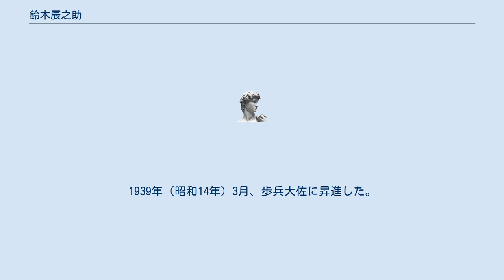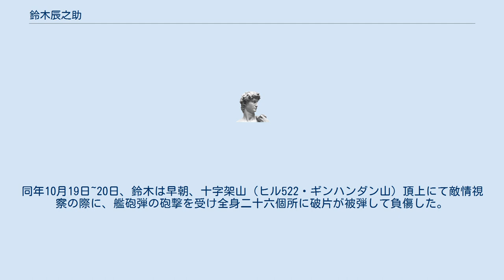鈴木辰之助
鈴木 辰之助（すずき たつのすけ、1892年（明治25年）6月29日 - 1944年（昭和19年）10月23日）は、大日本帝国陸軍軍人。
最終階級は陸軍少将（没後進級）。
陸軍士官学校（25期）。
 千葉県海上郡飯岡町（現旭市）出身。
1913年（大正2年）5月、陸軍士官学校を卒業。
学者肌の軍人であり、士官学校卒業後に私費でドイツに留学。
 1930年（昭和5年）横濱専門学校（現神奈川大学）に配属将校として着任。
1939年（昭和14年）3月、歩兵大佐に昇進した。
1940年（昭和15年）歩兵第33連隊長に就任。
 1944年（昭和19年）9月、レイテ島に移駐、防御態勢を固める。
同年10月20日、アメリカ軍上陸開始。
同年10月19日~20日、鈴木は早朝、十字架山（ヒル522・ギンハンダン山）頂上にて敵情視察の際に、艦砲弾の砲撃を受け全身二十六個所に破片が被弾して負傷した。
同年10月22日、鈴木辰之助、軍旗奉焼ののち拳銃で自決（玉砕）。
 1944年10月23日夜、日本軍斬込隊が　パロの町を占領しかかる米軍に斬り込み（鈴木辰之助の作戦か）。
同年10月28日、ドラッグ防御の鈴木辰之助なき大隊がダガミ高原で玉砕した。